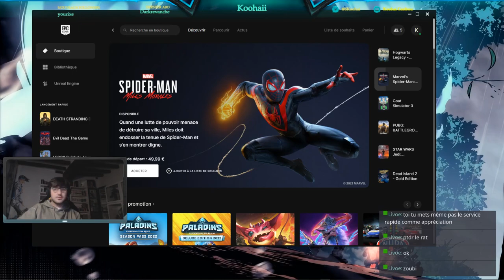[Let's play] DS - FedEx simulator #2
Gameplay [PC] death stranding director's cut (français). De l’exploration en mode normal -- Watch live